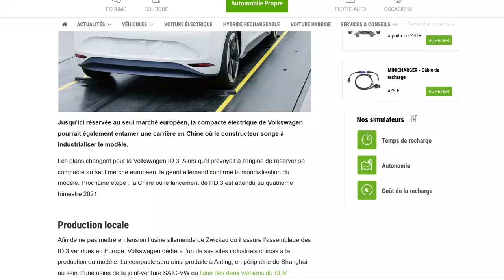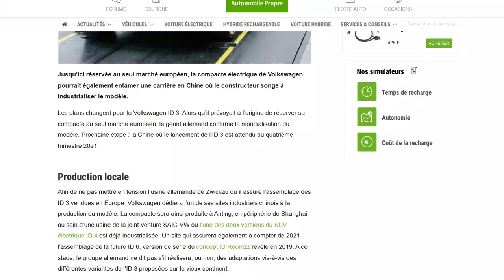La Volkswagen ID.3 va également être produite en Chine !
Mais pour le marché chinois ... dans un premier temps ?